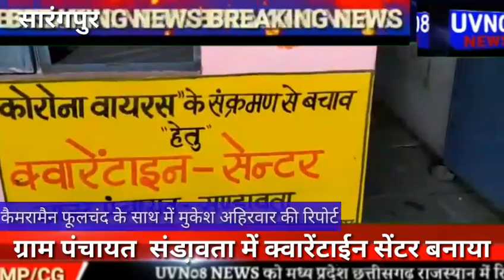जिला राजगढ़ के सारंगपुर तहसील के ग्राम संडावता में क्वारेंटाईन सेंटर बनाया बाहर से आने-जाने वालों के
UVN08 NEWS UCHCHHVAS  जो देखा सो दिखाया MPCG